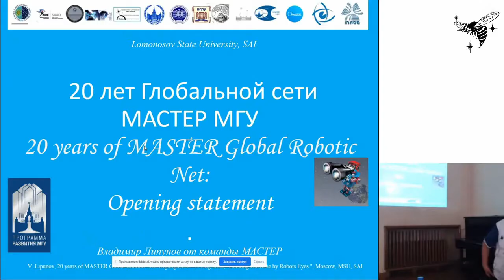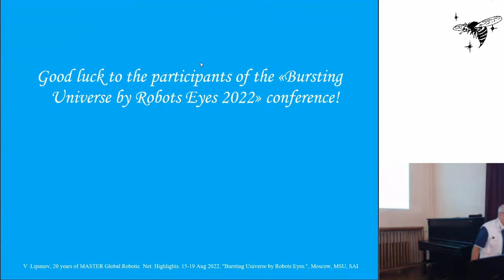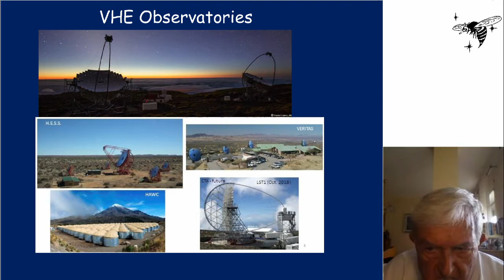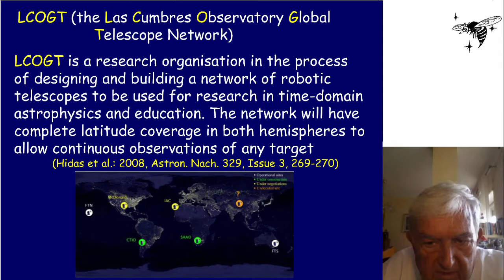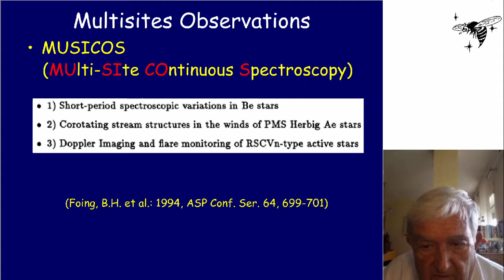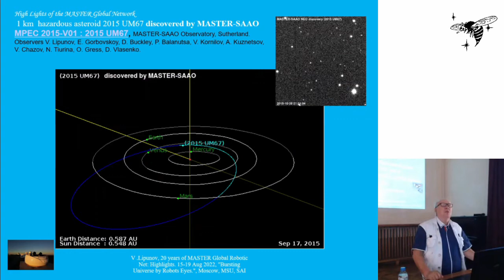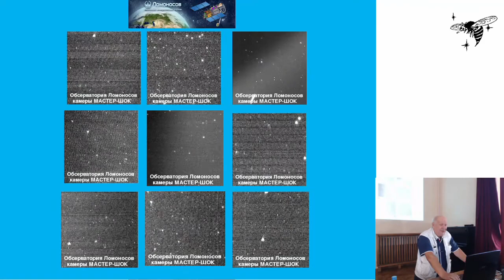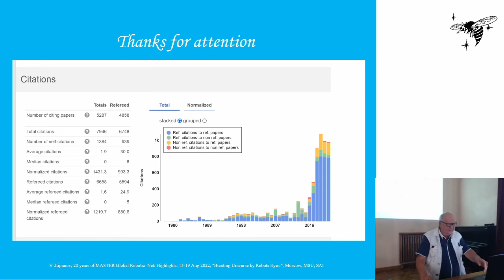Bursting Universe by Robots Eyes 2022. 1st day 1st session.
15 august. Opening session.

00:00:00 Vladimir Lipunov - Introducton. Conference opening.
00:19:55 Franco Giovannelli (INAF-IAPS, Istituto di Astrofisica e Planetologia Spaziali, Roma, Italy)
 "The contribution of robotic telescopes to the knowledge of our Universe"
01:12:29 Vladimir Lipunov (Lomonosov MSU)
 "20 years of MASTER Global Robotic Net: main results. "

We are greatfully apologize to our speakers and viewers. During the first session, an unexpected failure occurred on the computer from which the broadcast was conducted and all records were corrupted. This video is our attempt to restore these records.